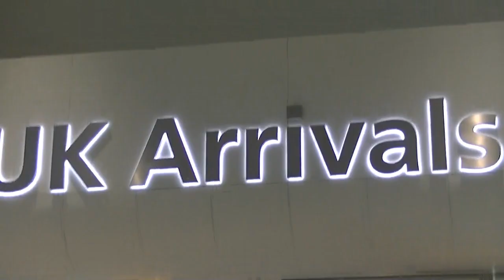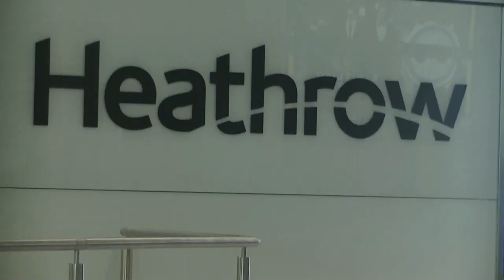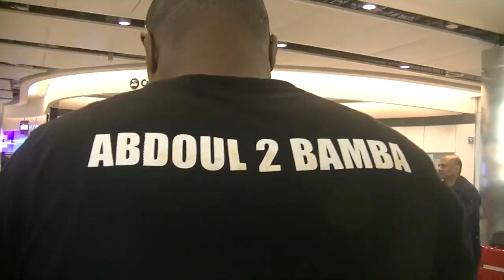DIVA STAR , Daphne a Londres - UK